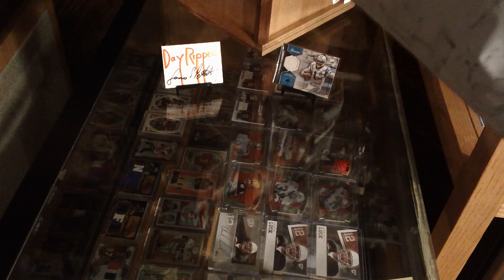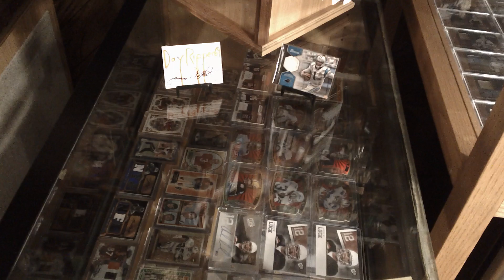My Yokahama Jersey arrives.MP4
7 months after ordering it finally arrives!